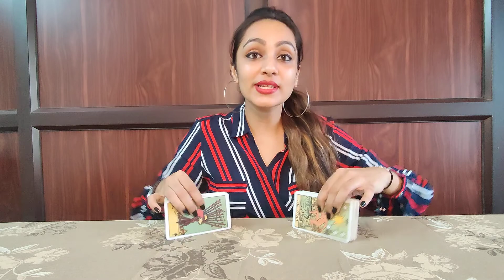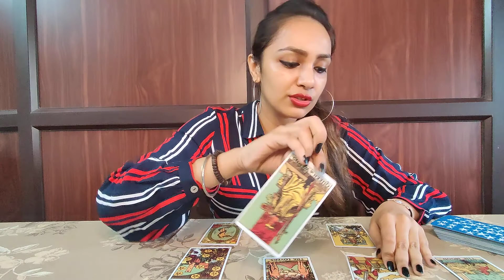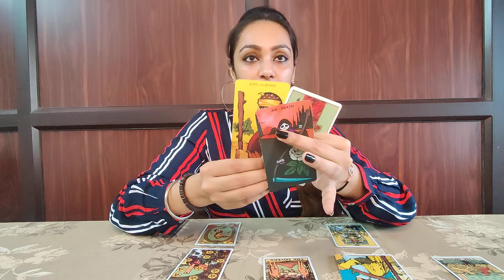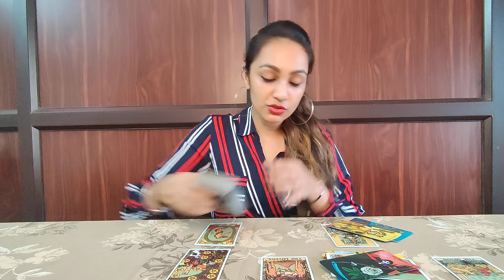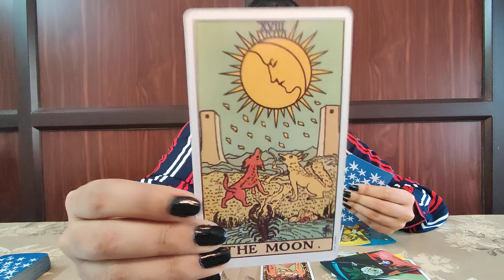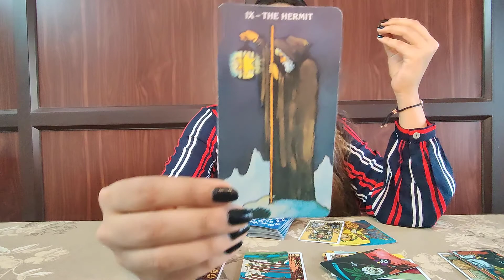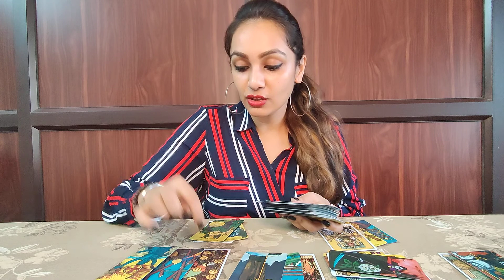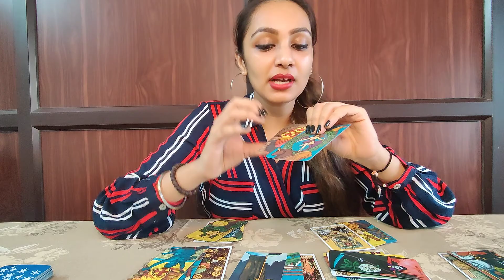SCORPIO-"Are you being SECRETIVE?" 🤔🔮🧿 July weekly 20-26th